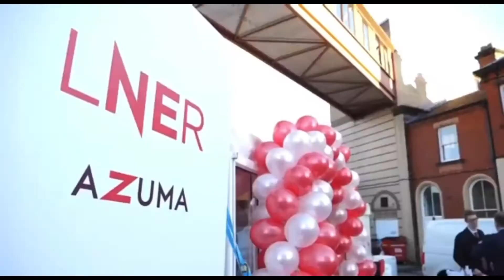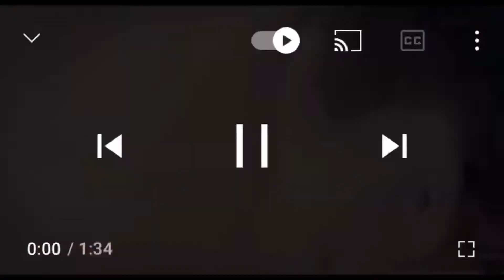Celebrating Harrogate With LNER Info episode 1 series 1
Celebrating Towns and cities episode 1 series 1

In today’s video we are celebrating the Town of Harrogate one of LNER stations.LNER runs 6 service a day to London kings cross and back providing full first class and standard class service.

Here is LNER Chanel and website

Here is Harrogate’s history

Harrogate is a town in North Yorkshire, England, east of the Yorkshire Dales National Park. Its heritage as a fashionable spa resort continues in the Montpellier Quarter with the Royal Pump Room Museum, documenting the importance of local mineral springs. Nearby is the restored, Moorish-style Turkish Baths & Health Spa. To the west, leafy Valley Gardens features the art deco Sun Pavilion.